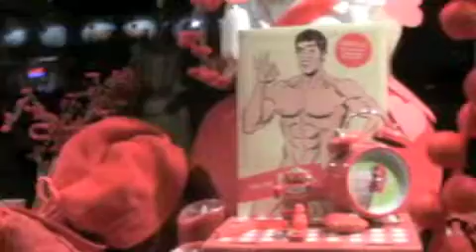Storefront windows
Storefront windows are unusual on this street.